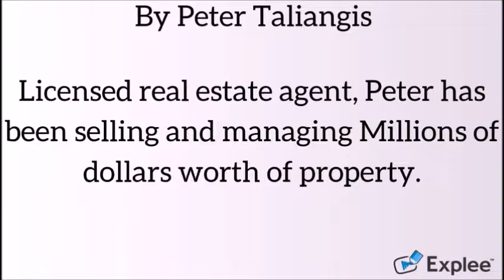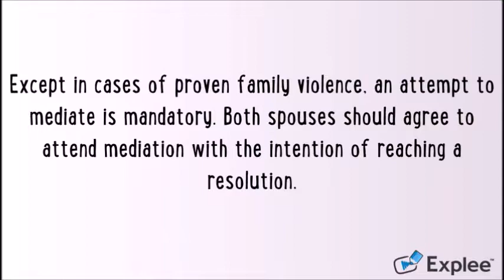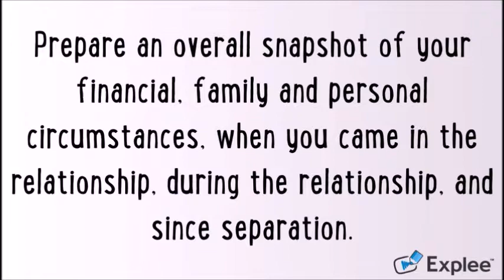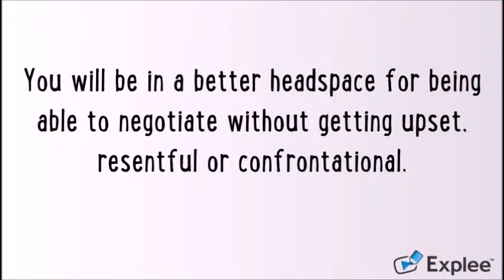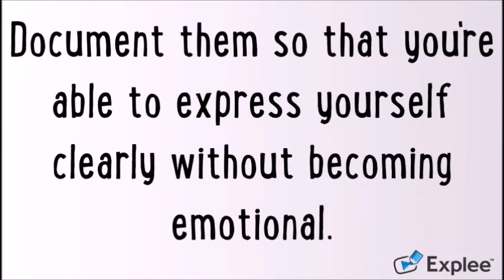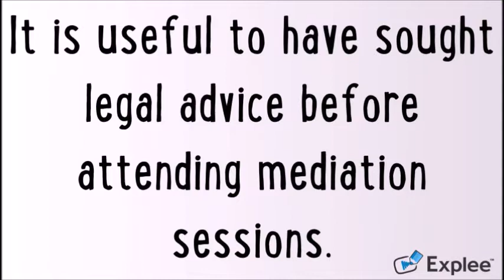Australian Guide to Separation and Divorce involving Real Estate by Peter Taliangis and Christine We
In 2015, the Australian Bureau of Statistics tells us there were 48’500 divorces granted. This means on average there is a breakdown of almost 50’000 households a year and with the average price of a family home being $500’000 there is $24 billion of housing potentially being carved up in divorces every year.

For most couples, the biggest assets they share are related to real estate. So, when a marriage or partnership breaks down one of the biggest issues that needs to be resolved is “what’s going to happen to the house?” This then leads to a tedious, often stressful and emotionally draining, process of mediation and negotiation.

It’s not uncommon for one partner to walk away from a house or property as they think this means a clean ending for the relationship without fighting and lawyers. However, this means potentially walking away from money that’s rightfully yours.

Dividing up assets after a separation fairly does not have to be a bitter process.

Peter Taliangis and Christine Westone combine their expertise to deliver everything you need to know about divorce and real estate in their Separation & Divorce Involving Real Estate 100 Expert Tips. Not only do Taliangis and Westone offer practical advice on property management, but guide you through the sensitive journey of participating in mediation, managing your emotions and progressing stalled or complex negotiations.

“Divorce is a very hard time for my clients and I try to make it as much as possible about achieving the best price for the sale of the home (if we go down that path) and trying to keep the emotions out of the transaction” explains Peter.  “The concept of “getting even” over the sale of a house isn’t one that I believe is worthwhile or logical.  What’s more if the neighbours know you are getting divorced, chances are the buyers will find out and it will cost you tens of thousands of dollars or more”
Peter Taliangis is a licensed real estate agent operating in Perth WA, selling and managing millions of dollars’ worth of property. He has seen the ins and outs of divorce in real estate, from the amicable break up, to the bitter dispute. He has been in a unique position as arbiter on numerous occasions, whilst being focused on getting the best results possible for both parties.
Christine Weston is the creator of designer of the Split Kit (Australia’s first divorce management software program) and author of the invaluable resources book, ‘The First Steps Through Separation & Divorce’.
Taliangis and Weston combined their professional expertise to not only help future clients achieve a better result from their divorce, but thrive through the process of separation.